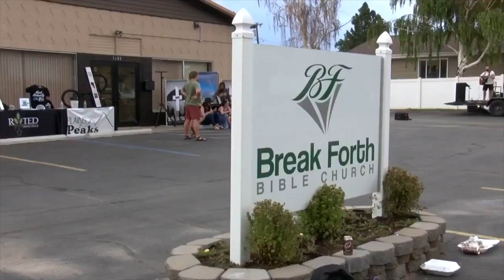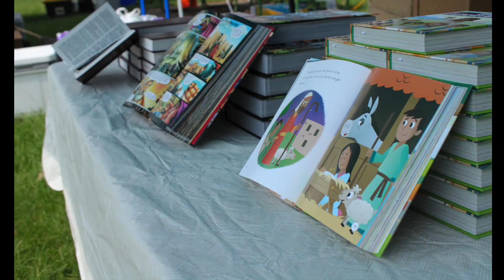2023 Break Forth Bible Church Year In Review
We are thankful for everyone who played a part in helping us get many big jobs done. What a wonderful year in the Lord it was!